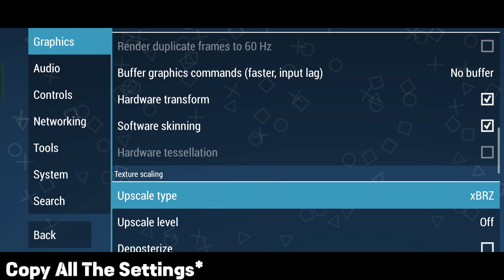My Updated PPSSPP Settings For Android 😍 | Best Setting For ppsspp for all games